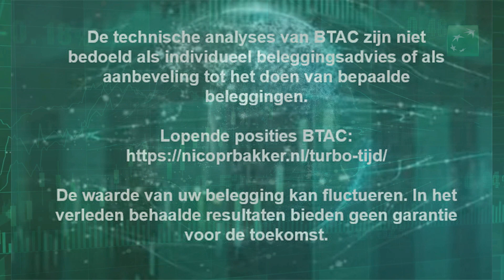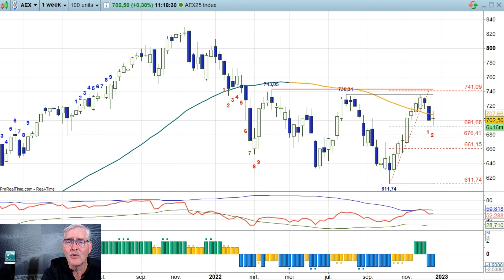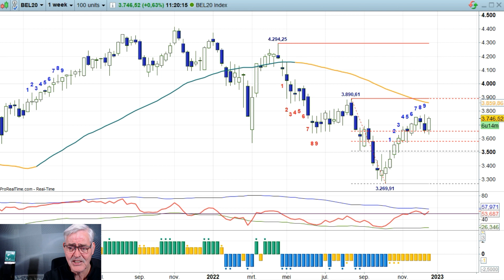"Wat brengt week 52? - 23dec22